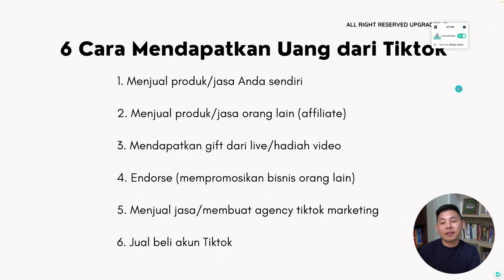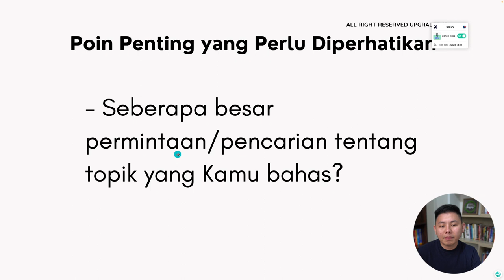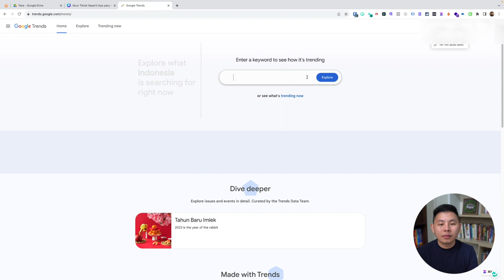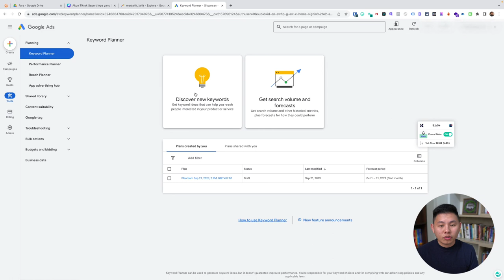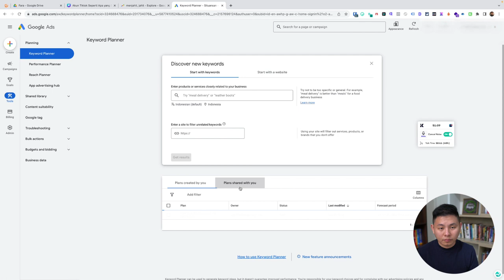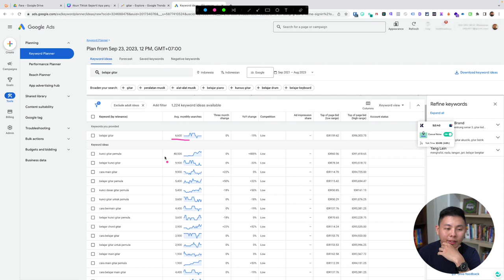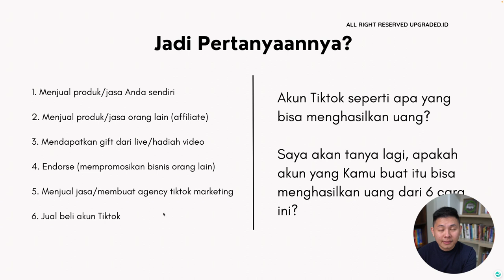Akun Tiktok Seperti Apa yang Bisa MENGHASILKAN UANG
Apakah semua jenis akun Tiktok dapat menghasilkan uang? Temukan jawbannya disini!